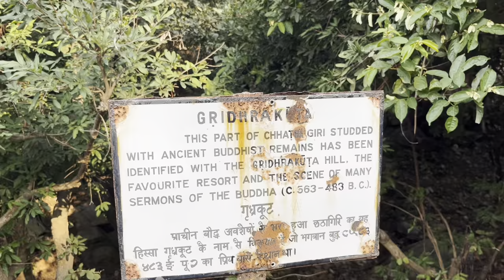Gridhrakuta (Vulture Peak) near Rajgir, Bihar. Full explanation of it’s Buddhist relevance.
Includes explanation of the area and it’s importance by local experts.

Gridhrakuta, commonly known as Vulture Peak, is a significant Buddhist pilgrimage site located near Rajgir in the state of Bihar, India. This site is closely associated with several important events in the life of Gautama Buddha and is considered one of the favored places for his discourses.

Here are some key points about Gridhrakuta (Vulture Peak):

Location:

Vulture Peak is situated near Rajgir, which was an important city during the time of the Buddha. Rajgir is approximately 15 kilometers away from Nalanda and around 100 kilometers southeast of Patna, the capital of Bihar.

Buddhist Significance:

Vulture Peak is renowned in Buddhist tradition as the location where Buddha delivered many important teachings, including the Lotus Sutra (Saddharma Puṇḍarīka Sūtra) and the Perfection of Wisdom Sutra (Prajnaparamita Sutra).

Discourses and Teachings:

The Buddha is believed to have given discourses on various aspects of Buddhist philosophy and practice while at Vulture Peak. The teachings delivered here are considered profound and form an integral part of Buddhist scriptures.

Vulture Peak Caves:

There are caves and rock shelters on Vulture Peak, and some of these are associated with the Buddha and his disciples. These caves are believed to have been used by the Buddha and his followers for meditation and retreat.

Panoramic Views:

Vulture Peak offers panoramic views of the surrounding landscape. The site is elevated, providing a vantage point from which the Buddha could address large gatherings of disciples.

Ropeway to Vulture Peak:

Visitors can reach Vulture Peak by taking a ropeway (cable car) from Rajgir. The journey provides stunning views of the landscape, and once at the top, visitors can explore the site and enjoy the serene atmosphere.

Mahakashyapa and Buddha's Robe:

One of the well-known stories associated with Vulture Peak involves the Buddha giving his robe to the disciple Mahakashyapa. This act symbolizes the transmission of the Dharma (Buddha's teachings) to the next generation of disciples.

Visiting Rajgir:

Rajgir itself is an important historical and religious destination with other attractions like the Griddhakuta Hill, the Bamboo Grove (Veluvana), and the hot springs. Visitors often combine a visit to Vulture Peak with exploring other sites in Rajgir.